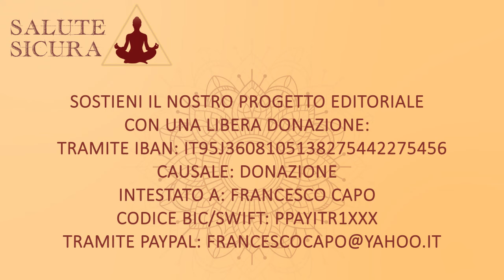Una rivoluzione di cui abbiamo bisogno - Salute SiCura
✅ Sostieni il nostro canale con una libera donazione, è fondamentale per farci continuare il nostro lavoro:
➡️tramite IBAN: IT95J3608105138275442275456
Causale: Donazione
Intestato a: Francesco Capo
Codice BIC/SWIFT: PPAYITR1XXX

Con Floriana Figliomeni (naturopata ed operatrice olistica) tiriamo le fila della prima stagione di "Salute SiCura", il format sul benessere olistico. Il filo rosso che ha unito tutte le puntate e accomunato molti degli ospiti è stato indubbiamente la necessità di lavorare su se stessi per compiere un processo di evoluzione spirituale.